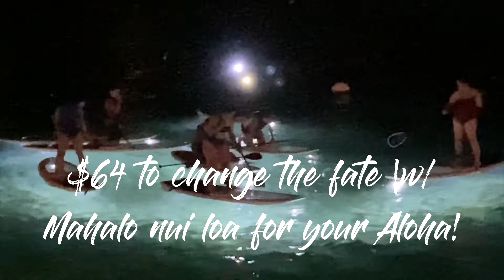LIGHTSUP TOUR NIGHT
When the twilight colors fade, our LightSUP NIGHT tour wade into the calm waters of Kailua Bay to see who wants to play under our lights!